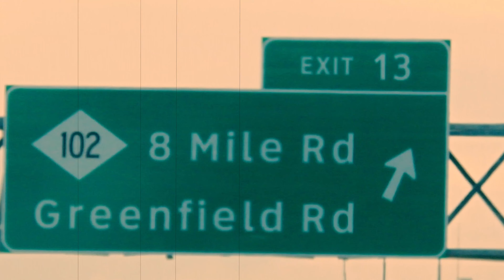Driving in Southfield, Michigan, U.S.A.